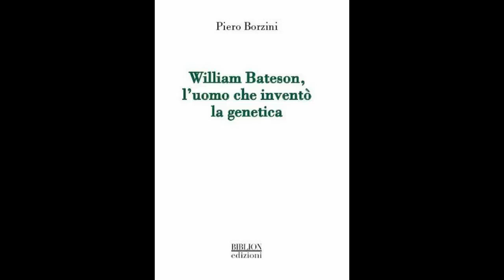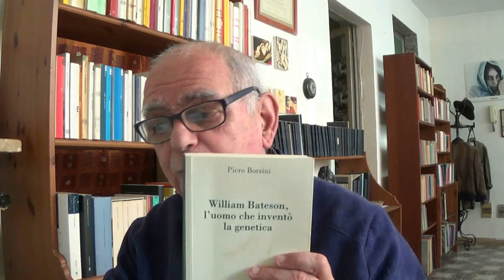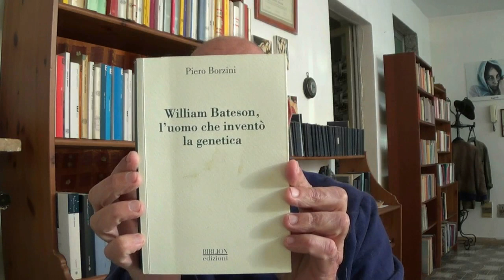William Bateson, l'uomo che inventò la Genetica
Un interessante volume di Piero Borzini, autore specializzato in biografie di personaggi straordinari poco noti al grande pubblico.
All'inizio del '900 Bateson incappa in una lettura casuale da cui segue  l'illuminazione e la creazione di una nuova branca della scienza, la Genetica,  che avrebbe rivoluzionato il mondo e le nostre esistenze.